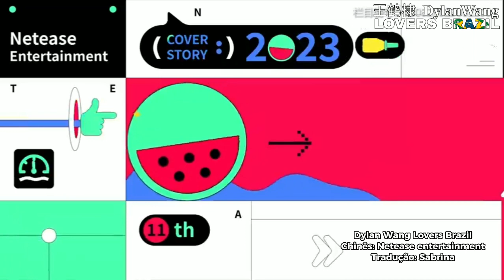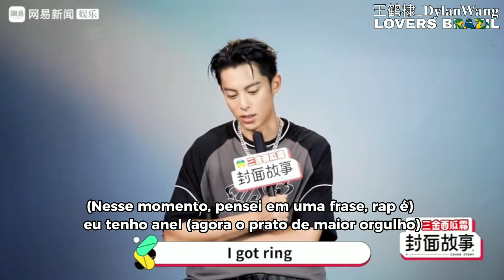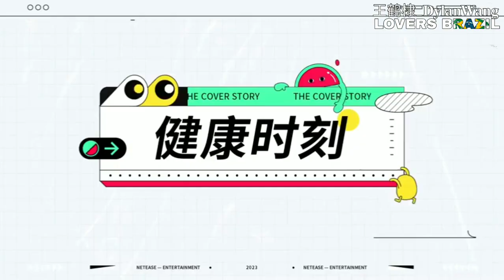「🎥 | Entrevista completa com Dylan Wang para Netease Entertainment "COVER STORY"